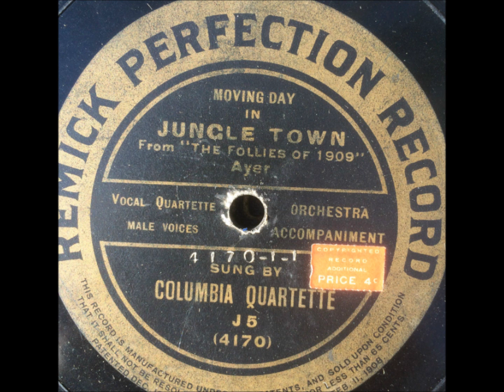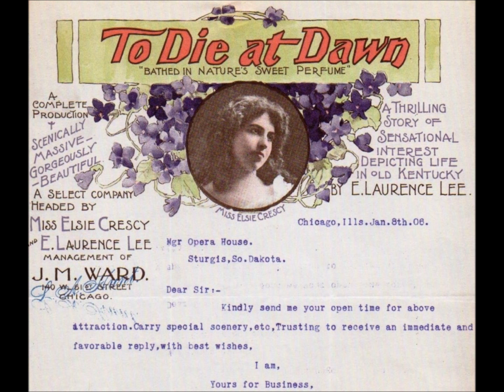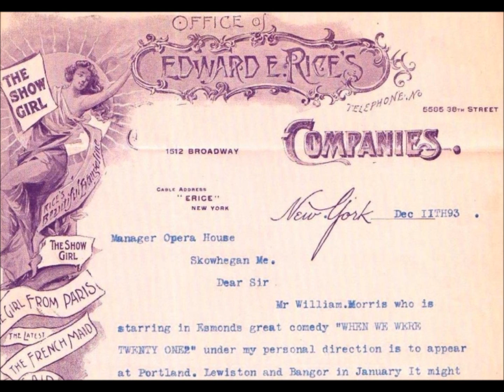"In The Valley Of The Sunny San Joaquin" Harry Macdonough (historical Lodi, Stockton, Fresno)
"In The Valley Of The Sunny San Joaquin" Harry Macdonough on Edison Gold Moulded Record 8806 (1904)